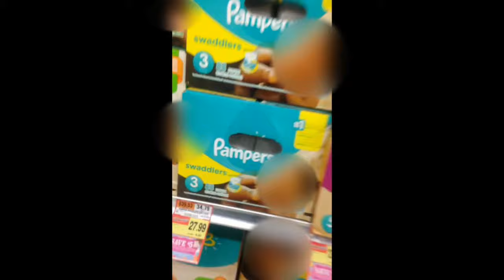Earth to Planet Franco: Franco's 1st video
Franco enjoys a fun day.